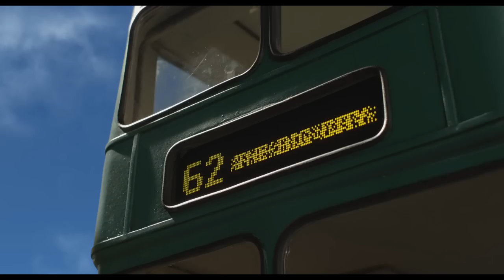SHAUN THE SHEEP THE MOVIE - Official DVD Trailer #2 - From Aardman Animations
When Shaun decides to take the day off and have some fun, he gets a little more action than he bargained for! Shaun’s mischief inadvertently leads to The Farmer being taken away from the farm, to the Big City… Join Shaun, Bitzer and The Flock on their hilarious, action-packed, big screen adventure as they make plans to rescue the missing Farmer.

Yours to own now